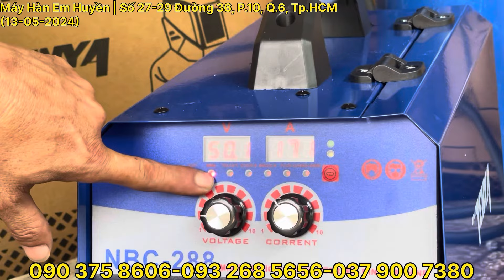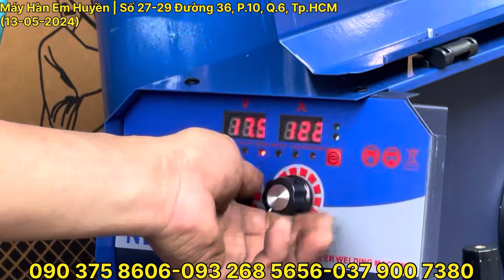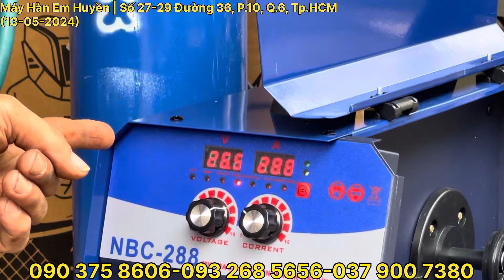🔴 Lần thứ 2 máy hàn Cắt NBC 288 quay lại sau 8 tháng đứt hàng